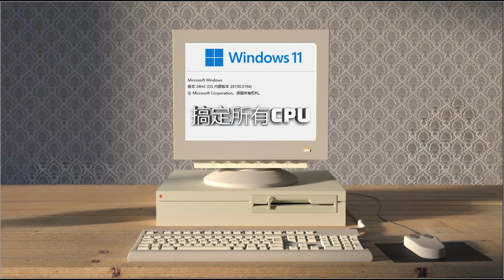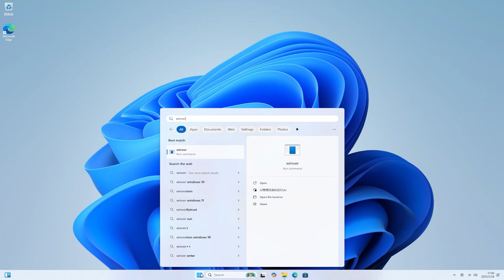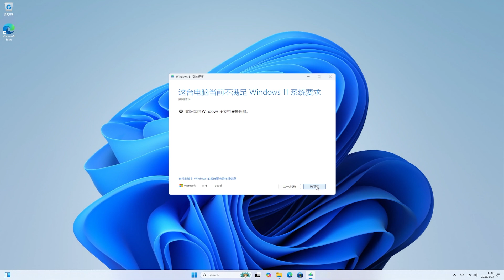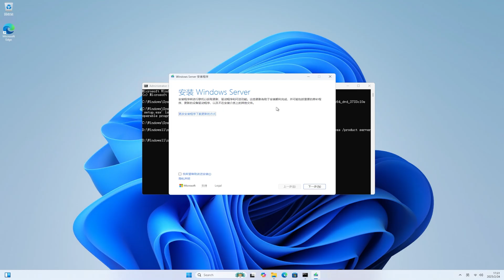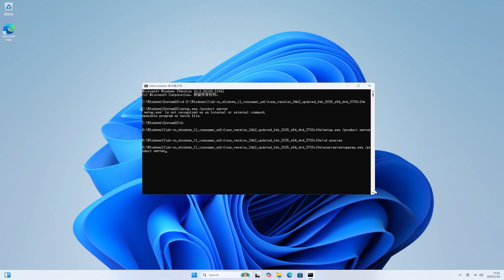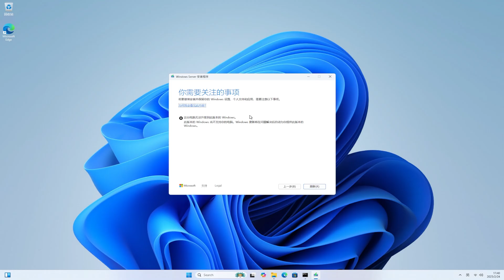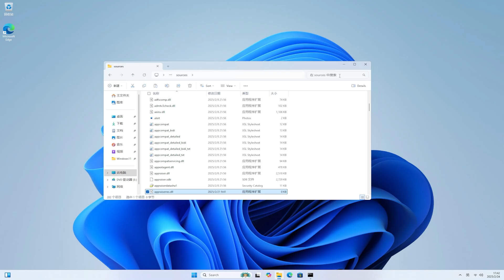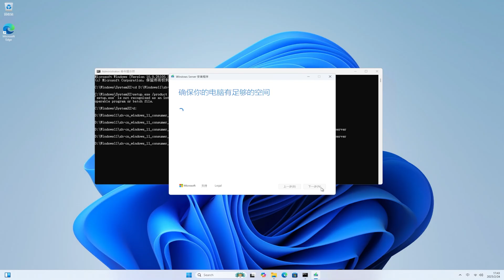搞定所有 cpu，老旧电脑 100% 成功升级 Windows11 24H2 | How to Upgrade Windows 11 24H2 on Unsupported PCs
🎈About🎈
💋 订阅Youtube💋:
Upgrade to Windows 11 24H2 from Windows 11 23H2, 22H2 or older on Unsupported Hardware
Upgrade to Windows 11 24H2 from Windows 11 23H2 in 2025
How to Upgrade Windows 11 24H2 on Unsupported PCs